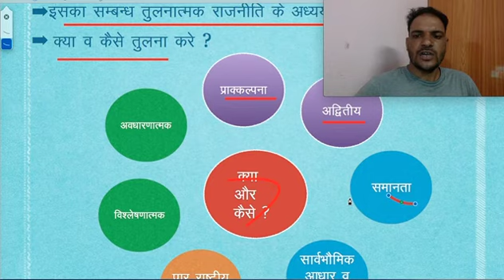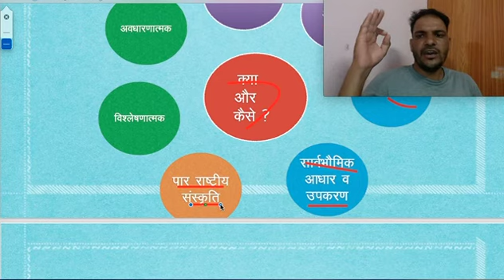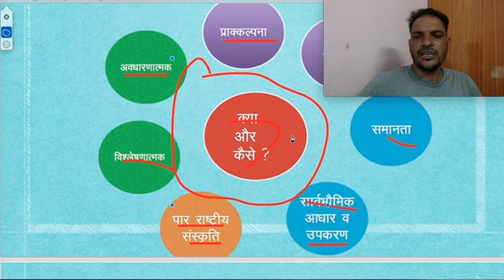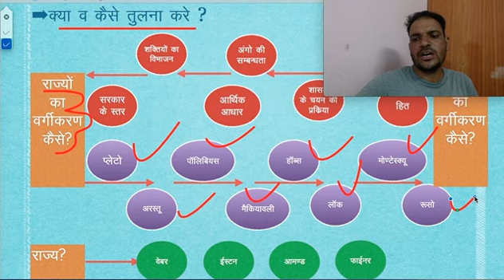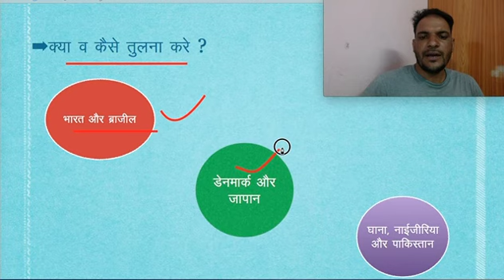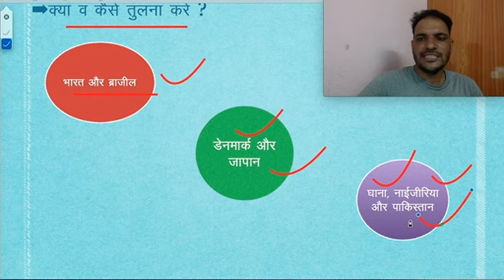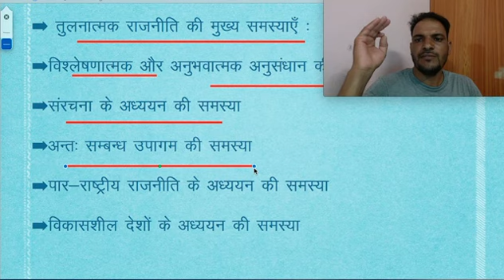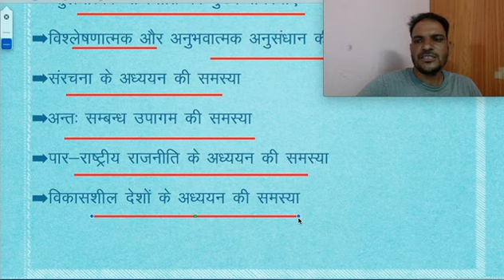क्या और कैसे तुलना करे ? -- डॉ. कैलाश चंद सामोता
It is a straightforward way to understand the basic concepts of Political Science  Students. My videos are also useful for many competitive exams such as UGC NET - JRF, College Lecturer, State Public Services, Grade -I & SST Grade -II, etc.